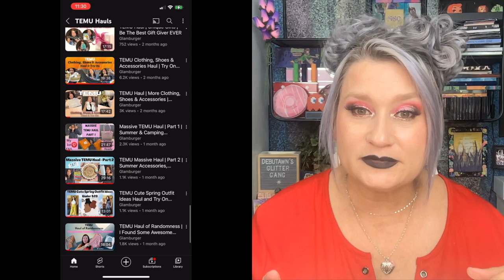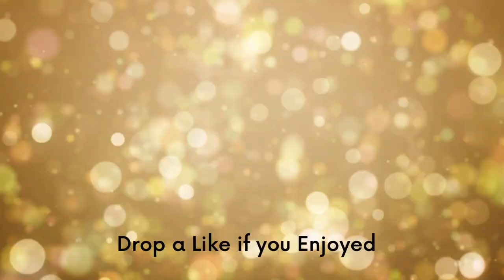Temu Fails ❌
this option allows more of your Membership pledge to help with the channel
YT charges high percentantage of each pledge.

🟣FRIEND MAIL 📬
Goddard Ks
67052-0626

Truly Appreciate Anytime You Use My Codes 💖

💰Unearthly Cosmetics ( formally known as Alien )*
DEBUTAWN
SAVES 10%

💰Nomad Cosmetics*
Code
Debutawn
Saves 10%

💰Glaminatrix Cosmetics
CODE DEBUTAWN
saves 10%

💰Devinah Cosmetics
CODE DEBUTAWN
Saves 20%

💰Eunique Beauty*
CODE DEBUTAWN
Saves 10%

💰The Collective Cosmetics
CODE DEBUTAWN
Saves 10%

Athr Beauty
Debutawn saves 10%

💰Base Blue Cosmetics
Code DEBUTAWN
Save 15%

💰Wenzdae Cosmetics
Code DEBUTAWN
Saves 10%

💰Curst Kosmetics
CODE
DEBUTAWN
Saves 10%

Mythic Beauty Haus*
Debutawn Saves 10%

Fitville -

CODE DEBUTAWN

MERCH ⬇️
💰Untitled Designs
CODE
DEBUTAWN
Save 10%
T-shirts , Stickers, Cosmetics Bags

* means they are Affilate Codes

🌟In depth YT video explaining my Dercums disease-

If your a subscriber of mine I want to tell you thank you and that you all are so very special to me!